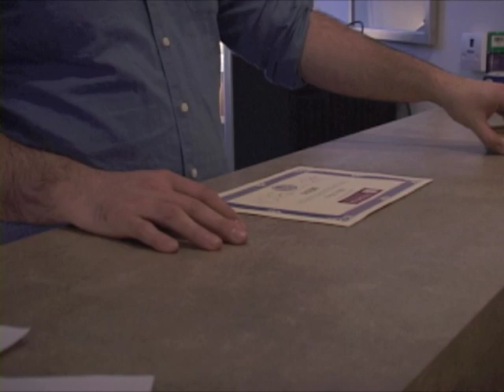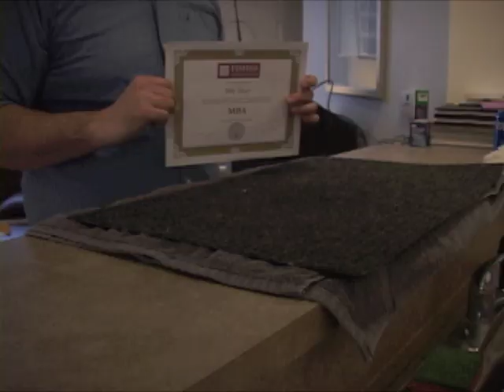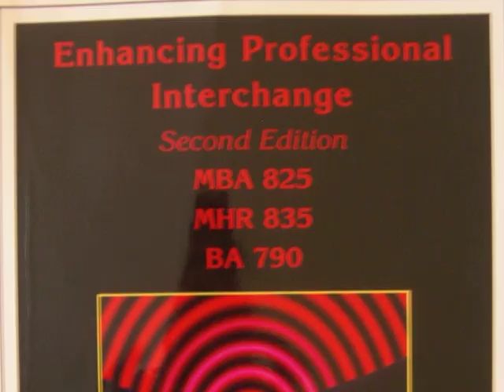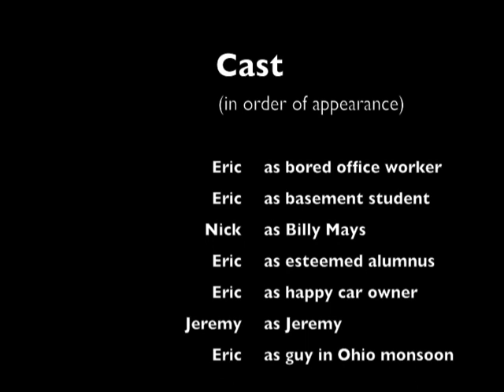Fisher Follies 2010 Fisher Diploma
Billy Mays here for the Fisher College of Business